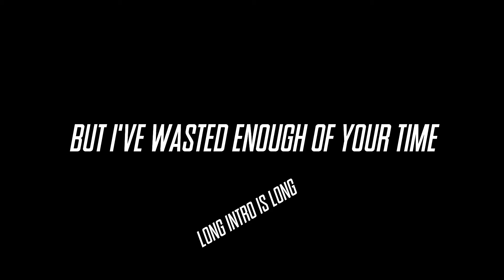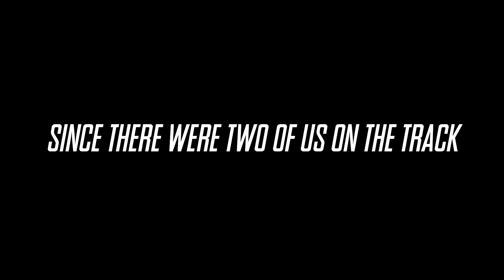Arle Animosity VIII - Feelin' Lucky, Arle? 2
Think I've finally hit the sweet spot on image quality that successfully transfers to the Youtubes.
Or it's all in my head.

02_鬼棍 (STAGE1) - Edge - Takahiro Yonemura, Osamu Ishikawa
EK02 - Early Kingdom - Kure Software Koubou
Break Through Bout!  Arle vs. Rulue - Daimadou Senryaku Monogatari '95 - IMAMI PON, Tomonori Minami